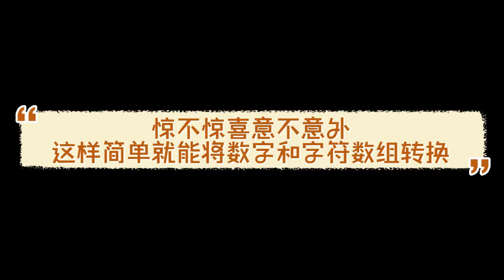Simatic Manager 超级转换大师 LMTH_COV_Chars_DEC LMTH_COV_DEC_Chars 数字 字符数组 转换 任意数组下标 长度